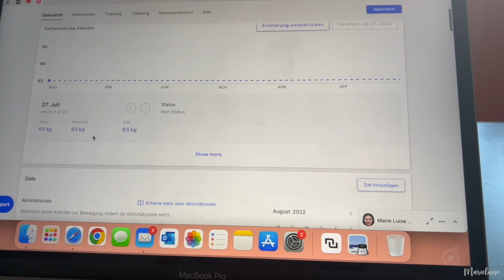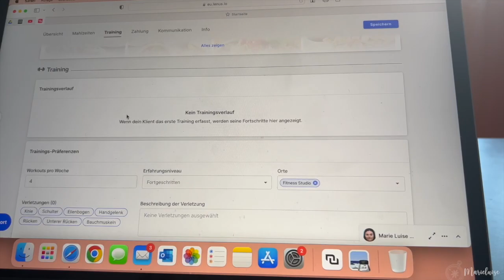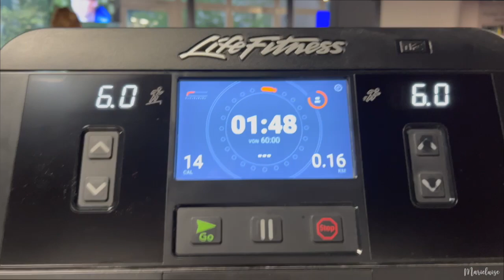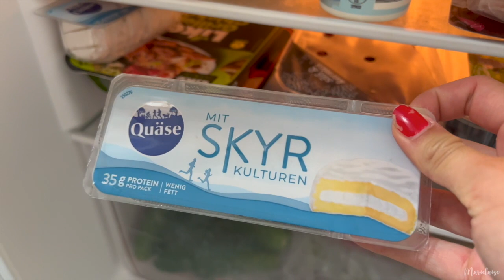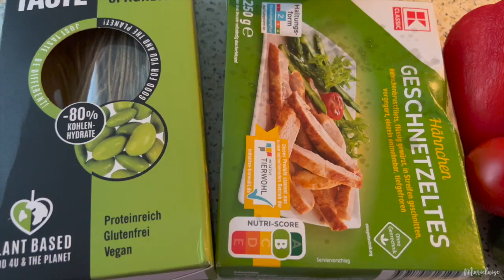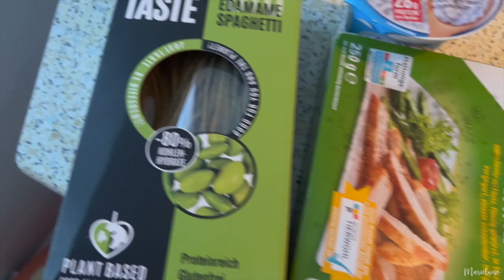Back into routine 💪 BIG NEWS! 😍 // Marieluise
Heyy people 🦋

Ich bin wieder aus dem Urlaub zurück und der Alltag startet wieder für mich. Zurück mit zwei neuen NEWS 😍 ich bin gespannt was ihr sagt! Es wird sich in Zukunft viel verändern und natürlich seid ihr mit dabei.🥰

Ich hoffe euch gefällt es ♡ Viel Spaß bei dem Video!

NAA LUST AUF MEHR?

♡ Kamera: Canon G7X
♡ Aktuelles Schnittprogramm: Final Cut Pro